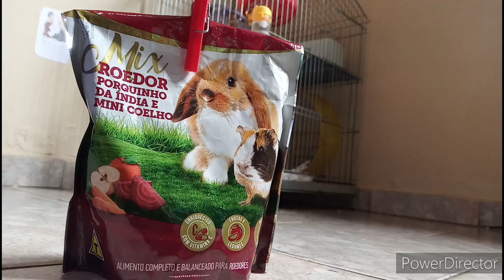novidades sobre os bichinhos😘🐾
faça uma visita ao nosso Instagram o nome é (canal_daniel_menezes)😁👍.